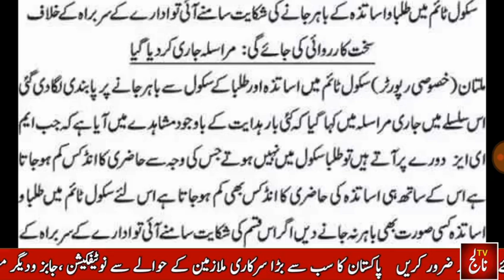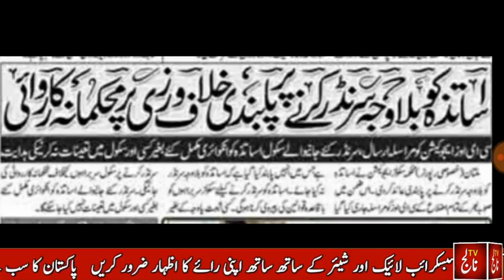Updated News about Government Teachers ll Good New For government teachers.